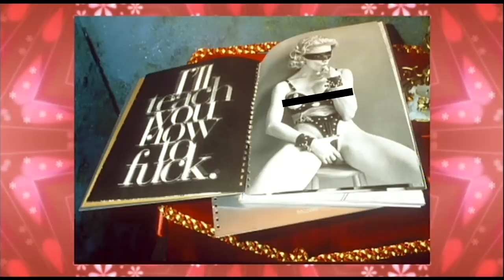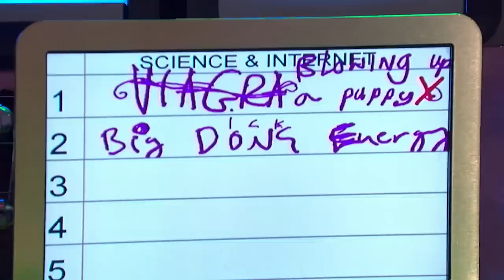Kevin Bridges: "If You Invented It, You Can P*ss On It" | BEST OF Big Fat Quiz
It's the rule.
Quizmaster Jimmy Carr asks questions from the last 100,000 years of human history giving the unique Big Fat Quiz spin on art, literature, television, music, geography, politics, science and celebrity from every epoch.